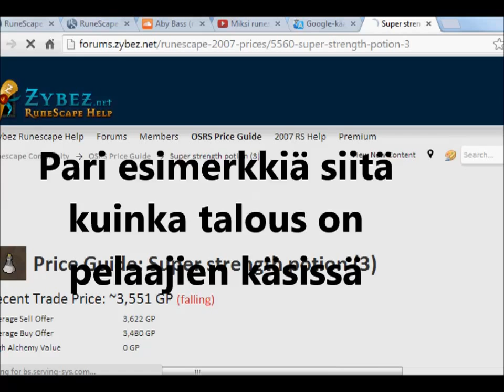Miksi RuneScape on hyvä peli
jonka lataama video on herättänyt paljon keskustelua, harva kuitenkaan on yhtä mieltä hänen kanssaan, enkä minäkään aivan hänen ajatusmaailmaansa samaistu joten tein oman traileri version videoideasta.